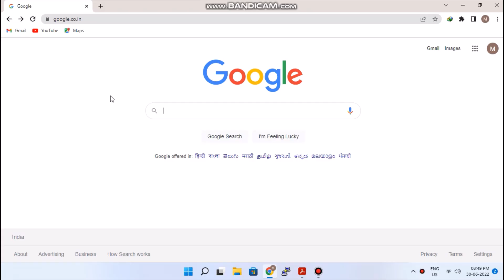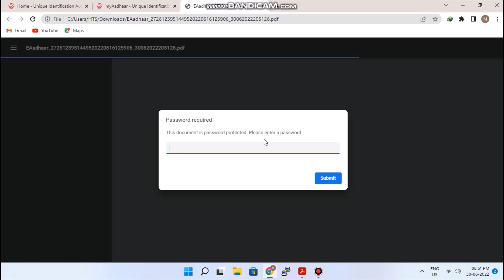How to Downlod AADHAR Card at your home